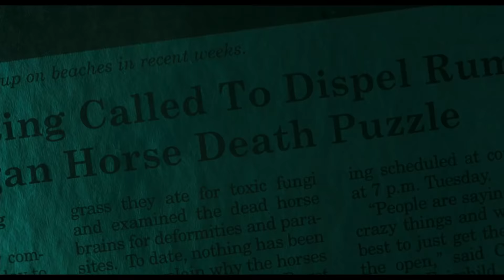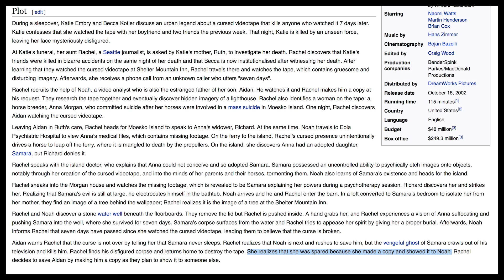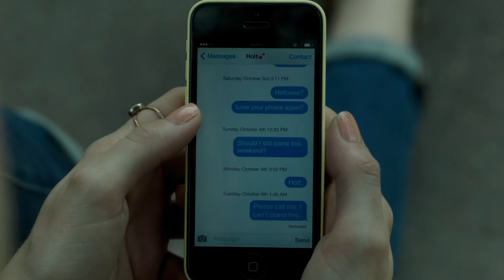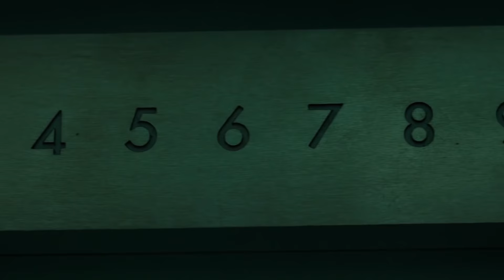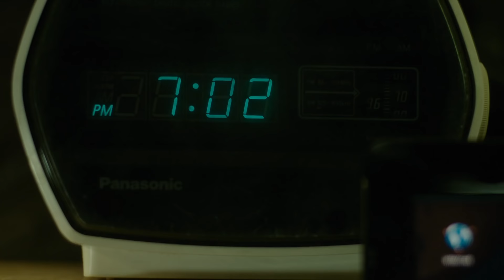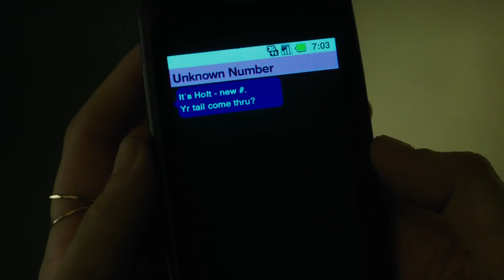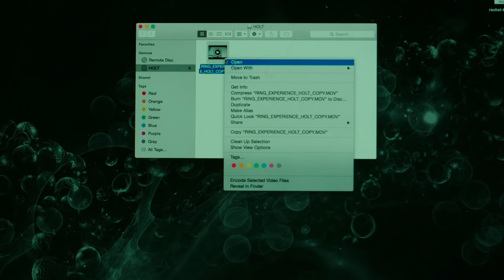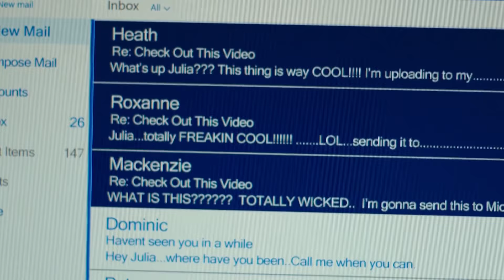Rings - BAD MOVIES!